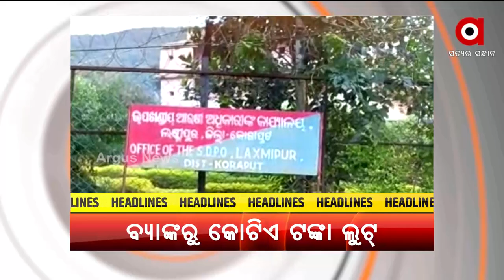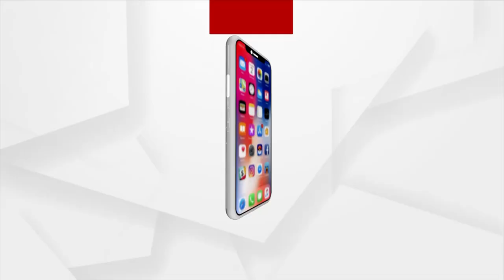Headlines 4pm | 14 Jan 2022 | Argus News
+କୋରାପୁଟ ଲକ୍ଷ୍ମୀପୁର ବ୍ଲକର ଏକ ବ୍ୟାଙ୍କରୁ ବଡ଼ଧରଣର ଡକାୟତି
+ଢିଙ୍କିଆରେ ପୁଣି ଉତ୍ତେଜନା
+ଆସନ୍ତା 17ରେ ଜିଲ୍ଲା ପରିଷଦ ପ୍ରାର୍ଥୀ ତାଲିକା ପ୍ରକାଶ କରିବ ବିଜେପି
+ଖଣ୍ଡା ଦେଖାଇ ସାମ୍ବାଦିକଙ୍କୁ ଲୁଟ୍
+ପୁଣି ପଦାରେ ପଡିଲା ଆପୋଲୋ ମେଡିକାଲର ଜାଲିଆତି
+ରାଜ୍ୟରେ 10 ହଜାର ଉପରେ ଟ୍ରେଣ୍ଡ୍ ଜାରି